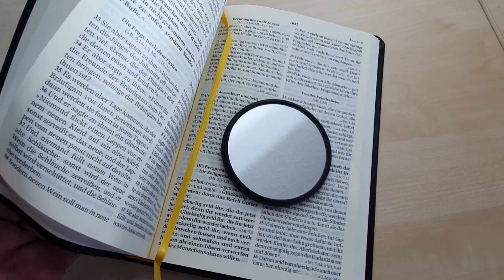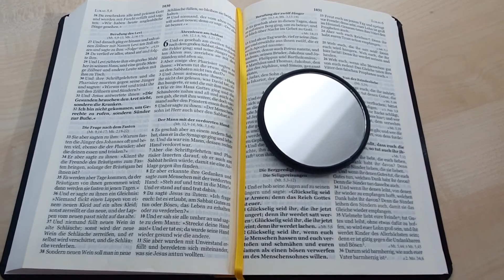Der geheime Spiegel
Es gibt viele verschiedene Spiegel, die wenigsten schauen aber in den moralischen Spiegel!